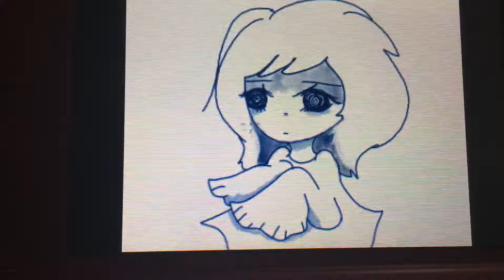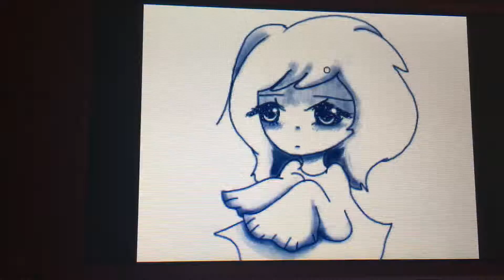Colors! 3D: Xia is Neutral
Another 3ds drawing because why not another one, and yeah it maybe remind you guys of the classic flipnote studio, I loved that program! :)
And I miss it.